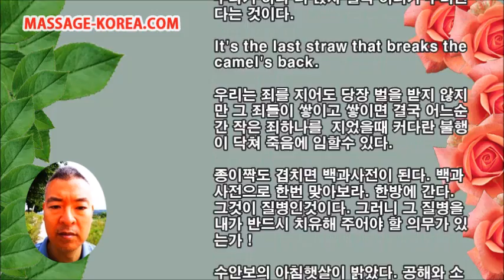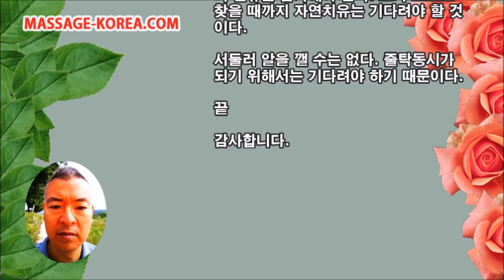남자 마사지사 마사지소설 자연치유 [ 암 당뇨 관절염 척추협착 치질 치루 치은염 치주염]